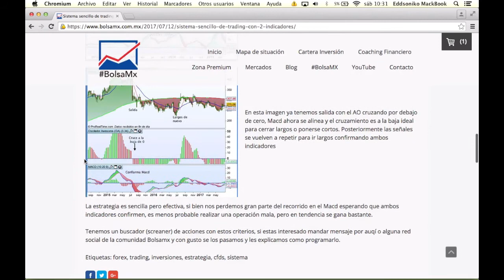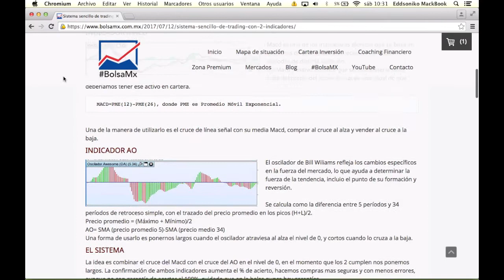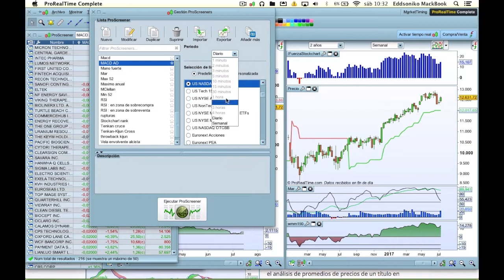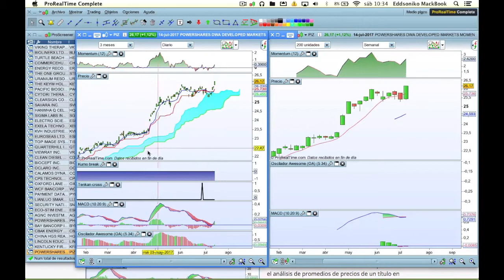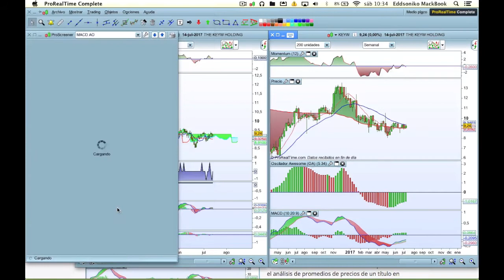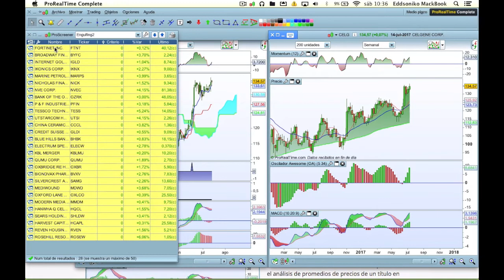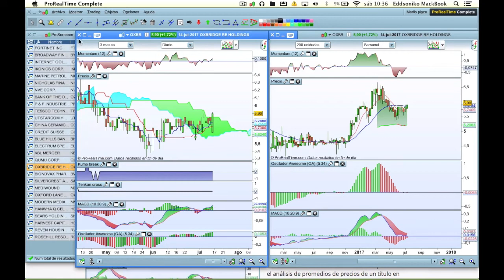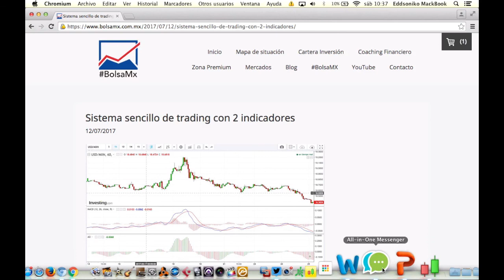Screener Macd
Video de como usar el screener de la estrategia del post de BolsaMX